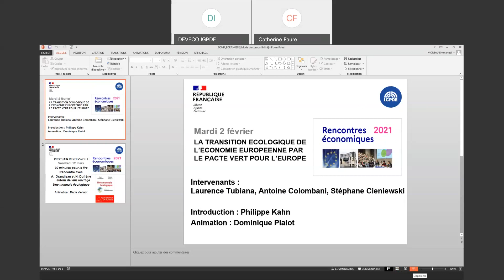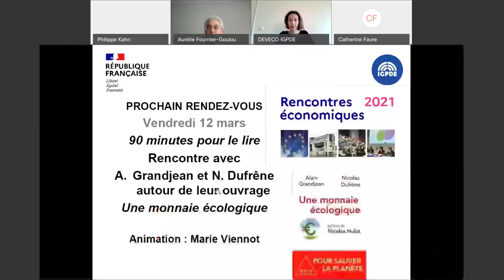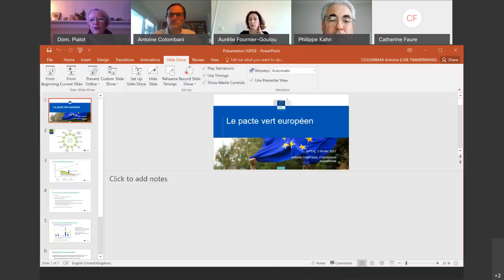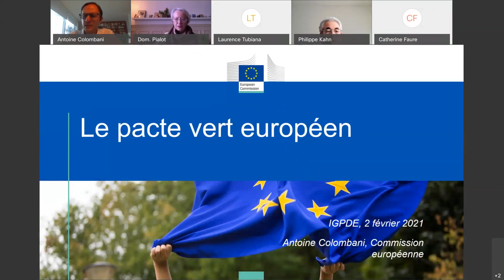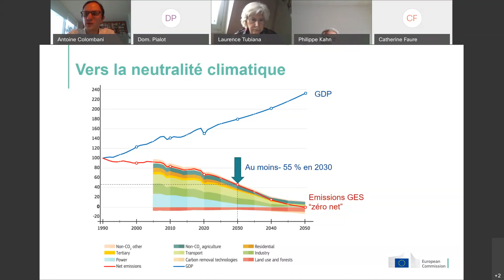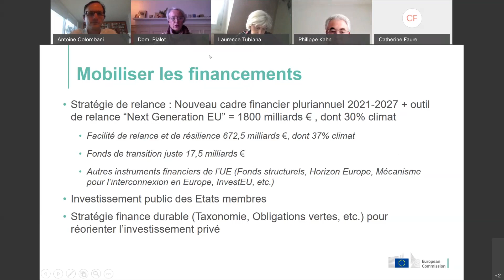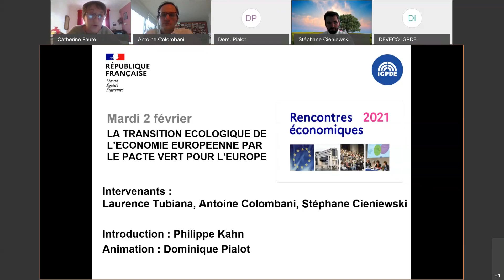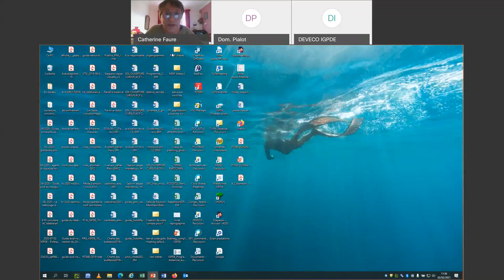La transition écologique de l’économie européenne par le Pacte Vert pour l’Europe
La Commission européenne a présenté l'écologie comme l'un de ses chantiers prioritaires avec des objectifs ambitieux. Proposé en décembre 2019, le Pacte vert pour l’Europe (Green Deal), financé à hauteur de 1 000 milliards d'euros sur 10 ans, vise à faire du continent européen le premier à atteindre la neutralité carbone en 2050. Au sein de  cette stratégie de croissance inclusive et de prospérité économique, toutes les politiques de l’Union sont concernées (énergie, transports, agriculture, environnement, biodiversité et qualité de l’air) de même que les industries fortement émettrices de carbone telles que la sidérurgie et le bâtiment.

La crise du Covid-19 a fait craindre la mise entre parenthèses, face aux urgences économiques et sociales, de la mise en œuvre du Pacte vert pour l’Europe. Entre le Plan de relance européen, articulé autour d’un Fonds de relance – Next Generation EU – doté de 750 milliards d’euros et un budget européen 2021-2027, qui devrait mobiliser 1100 milliards d’euros (dont un quart serait orienté vers des allocations pour la transition bas carbone) la Commission Européenne  vient confirmer que la mise en œuvre du Pacte vert est au cœur de l’action européenne.

La France participe à l’objectif de neutralité carbone à l’horizon 2050, inscrit dans la loi énergie-climat promulguée dès novembre 2019, et salue l’engagement de la Commission européenne sur les questions climatiques et environnementales.

Le Pacte vert répond aux engagements pris dans l'Accord de Paris et en allant encore plus loin par la fixation de seuils et échéances à respecter. L’Europe deviendrait ainsi la première puissance verte mondiale capable d'influer sur les politiques environnementales de la planète, à l’horizon de la COP26 prévue en novembre prochain.

Que contient le Pacte Vert pour l’Europe ? Comment seront mobilisés les financements publics et privés ? Quelles étapes sont franchies et quelles sont celles à venir ? La croissance économique est-elle compatible avec la neutralité carbone, une croissance verte est-elle possible ? L’Europe a-t-elle les moyens d’entraîner ses partenaires internationaux, quelle sera la « diplomatie du Pacte vert » ? Quelle stratégie nationale de la France, quelles initiatives françaises pour contribuer aux objectifs européens ?

Introduction par Philippe Kahn, haut fonctionnaire au développement durable, ministère de l’Économie, des Finances et de la Relance

Intervenants :

- Antoine Colombani, membre du cabinet du vice-président exécutif Frans Timmermans, en charge du pacte vert européen, Commission européenne : Le Pacte vert européen, une nouvelle stratégie de croissance pour l’Union européenne ?

- Laurence Tubiana, économiste,  présidente et directrice exécutive de la Fondation européenne pour le climat (ECF), membre du Haut Conseil pour le climat, coprésidente du comité de gouvernance de la convention citoyenne pour le climat, Fondatrice de l'Iddri :Quelles perspectives de succès du Pacte Vert européen au-delà de la croissance ? De la Cop21 à la Cop25, et un monde en attente,  l’Europe à la tête de la diplomatie climatique ? Quelle responsabilité de l’UE à l’échéance de la Cop 26 ?

- Stéphane Cieniewski, expert de haut niveau, délégué aux enjeux climatiques et environnementaux auprès du directeur général du Trésor : Quelle stratégie nationale pour la transformation verte de l’économie française et quelle contribution à l’atteinte des objectifs du Pacte vert européen ?

Animation par Dominique Pialot, journaliste, co-fondatrice Climatico (média du Climat et de la Biodiversité)